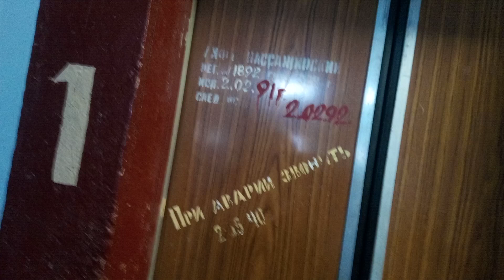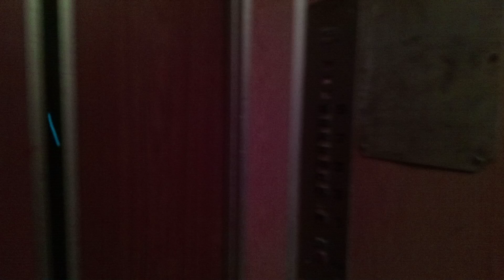МЛЗ с АС-72! Бендеры, лифт по адресу: ул. Ленина 2, 2 подъезд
Район: Центр

Лифт(↑↓): Пассажирский
Производитель: МЛЗ
Скорость лифта(V): 0,71 м/с
Грузоподъёмность(Q): 320 кг
Год производства лифта:
Двигатель лифта: АС-72

Дом(🏠): Жилой
Год постройки дома: 1979
Серия: 464
Проект: 1-464МСВ
Этажность: 9
Материал: панельный
Кол-во квартир: 72
Количество секций в доме: 2

Домофон: нет(кодовый замок)
Обслуживающая организация домофона:

Снято: 31.12.21

Бендеры - город в 10 км от Тирасполя.
Тоже достаточно маленький город, основанный примерно в 1408 году.
Районы - Солнечный, Северный, Шёлковый, Ленинский, БАМ, Кавказ, Центр, Балка, Комутяновка, Борисовка.
По городу ходят троллейбусы и маршрутки. Троллейбусы - 1, 1а, 2, 3, 4, 4а, 5, 5а.
Маршрутки - 1, 3, 4, 5, 6, 6а, 9, 10, 12, 13, 17, 18, 20, 24, 25
Ходят автобусы в ближние сёла. 4 - Гыска, 6 - Протигайловка, 7 - Варница.
Проекты домов - 1-464МСВ, и много других проектов, от которых названия неизвестны.